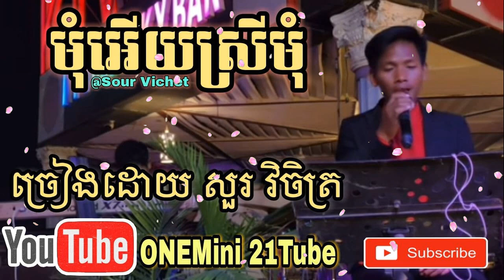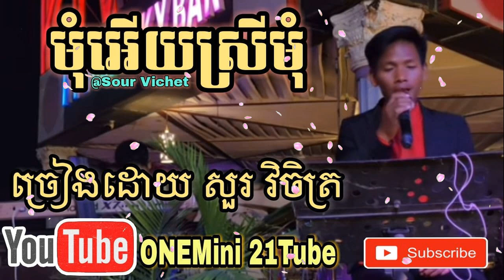មុំអើយស្រីមុំ ច្រៀងដោយ សួរ វិចិត្រ(Sour Vichet) | New cover song | ONEMini 21Tube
Hello everyone!
Uploads for the Music and  Entertainments videos.